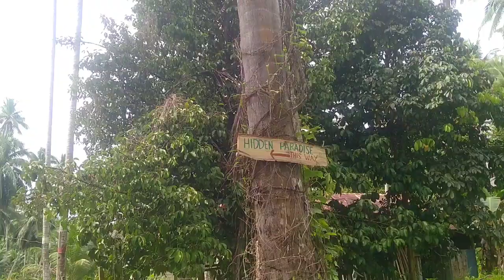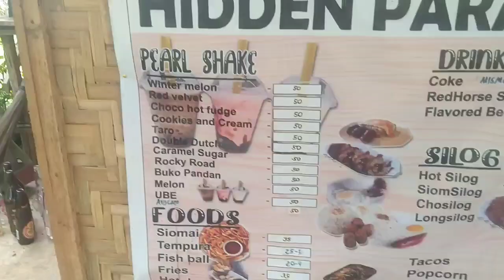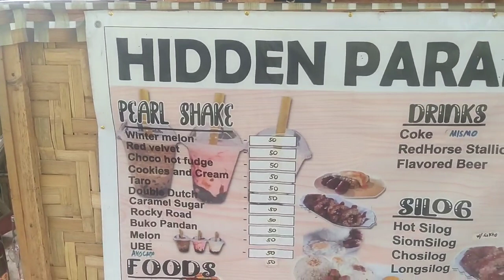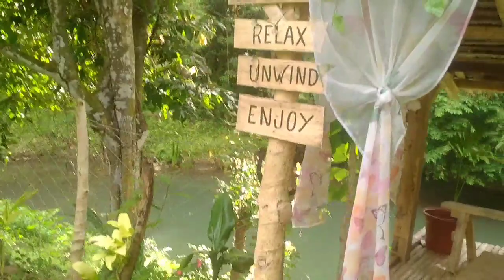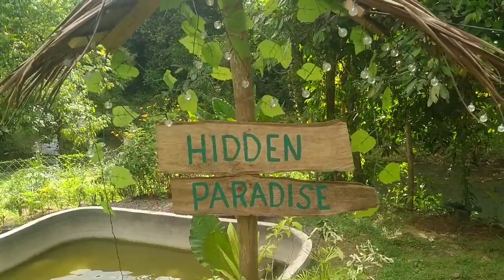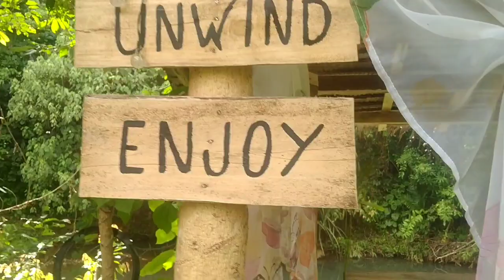"NATATAGONG PARAISO"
Beuatiful paradise alwis known hidden paradise isa itong matatawag na small resort kung baga kaya tinatawag ito na hidden kasi malayo at nakatago kung baga secret paradise kaya for more info lets watch til rhe end.

GOD BLESS US ALL... TO GOD BE
THE GLORY.